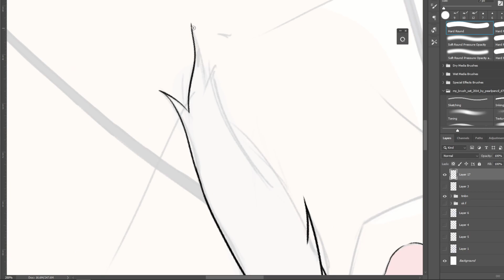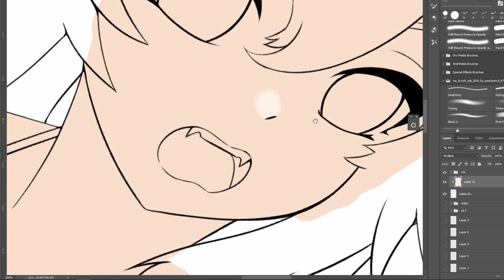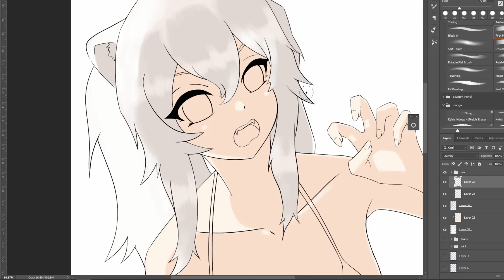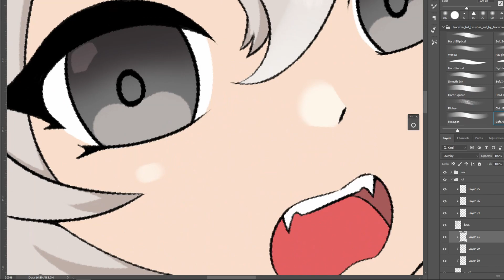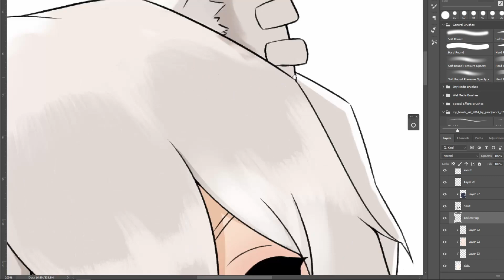Botan 🦁 Speedpaint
Is the timelapse too fast? I can't tell lol

I didn't show the sketching process because I take too long with them T_T.
The line art and coloring alone already took me 3 or so hours.
Music is :
Renai Circulation [恋愛サーキュレーション]
Covered by Shishiro Botan